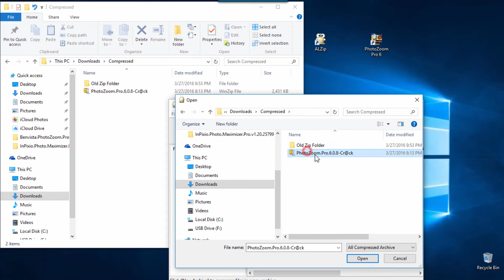PhotoZoom Pro 6x How To Setup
PhotoZoom Pro 6.0.8
Install Program PhotoZoom Pro 6.0.8 and go to download something you need from online, you agree to continue with your own action, and download at your own risk, and I accepts no responsibility in connection with this action.Go to any web site online and search in order to download something you need and you are not sure it is safe or not, the best is using any Add Blocks before you jump into the search.
Tip: Please welcome to another video for Free
Video name: "Winzip Hướng Dẫn Cài đặt"
The Best Zip Ever Can Open Any Hard Zip or Rar Free
Thank you and have a good time to all.
Music background
Nhac Thien Phat Giao